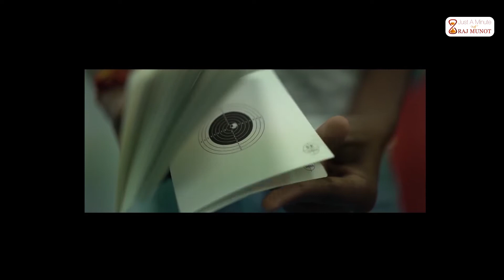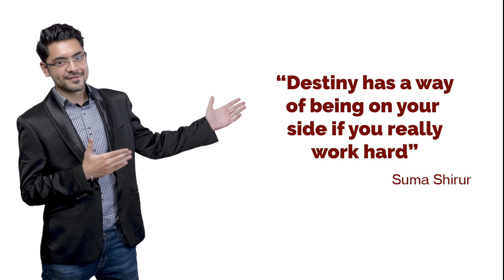Just A Minute with RAJ MUNOT | Episode 4 | Suma Shirur | Olympian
THE FOURTH EPISODE IS OUT! Watch World Record Holder, Olympian and Arjuna Awardee – Suma Shirur talk about what it took her to break the shackles and set a world record in this episode of Just a Minute with Raj Munot.

CREDITS:

Thank you so much celebrateonce for documenting and producing the video of Suma’s journey. As a result, we could use a part of the video in this episode to exhibit her journey.

Special Thanks to Ria Munot for recording the episode.